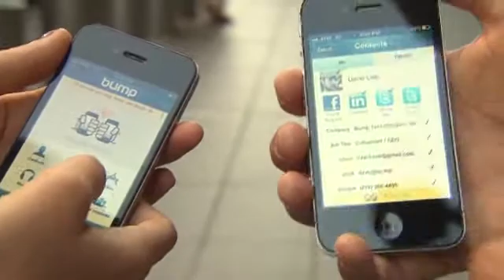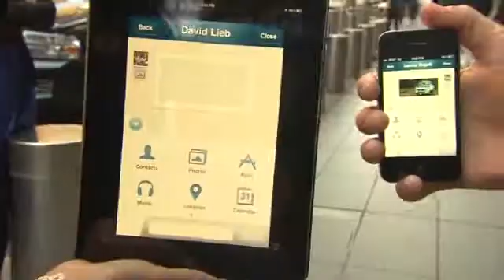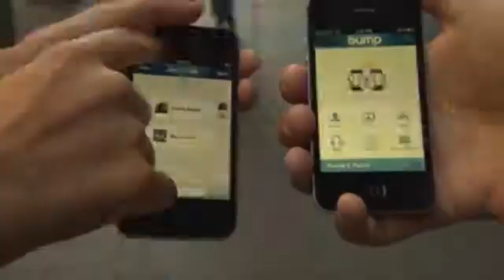The tech behind Bump's unique sharing app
Bump CEO David Lieb describes how his company's app is able to transfer information simply by bumping two phones together.